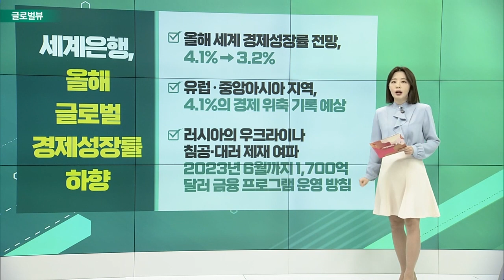“美, 인프라 건설에 미국산 철강만 사용 권고” / 세계은행, 올해 글로벌 경제성장률 하향 / 옥수수·천연가스 가격 급등세 지속_글로벌 VIEW (20220419)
# “美, 인프라 건설에 미국산 철강만 사용 권고”
- 1조 달러 규모 인프라 예산 관련 권고 발표
- 미국에서 생산되지 않을 경우 제한적 인정
- 미국 제조업 활성화의 일환… 대외 의존도 낮추려

세계은행, 올해 글로벌 경제성장률 하향
- 올해 세계 경제성장률 전망, 4.1% → 3.2%
- 유럽·중앙아시아 지역, 4.1%의 경제 위축 기록 예상
- 러시아의 우크라이나 침공·대러 제재 여파 2023년 6월까지 1,700억 달러 금융 프로그램 운영 방침

옥수수·천연가스 가격 급등세 지속
- 美 옥수수 선물 가격 9년 만에 최고치
- 천연가스 가격, 13년 만에 최고치 경신
- 전쟁 장기화에 기후적 요인까지 겹쳐 인플레이션 우려 악화

넷플릭스 1분기 실적 감소 전망
- 1분기 주당 순익 2.95달러로 전년대비 감소 예상
- 신규 구독자수 250만 명… 예상치 크게 하회할 전망
- 월가 투자 의견 엇갈려